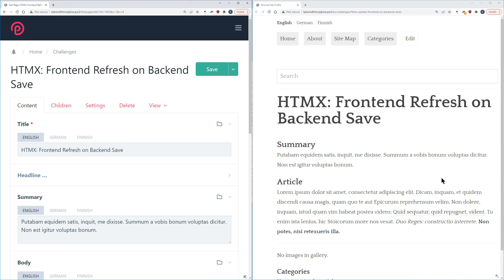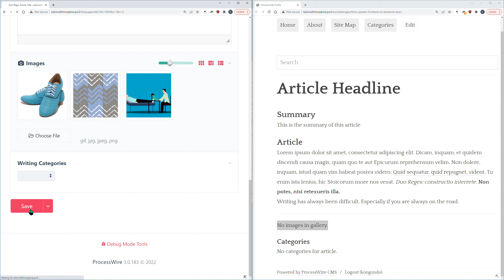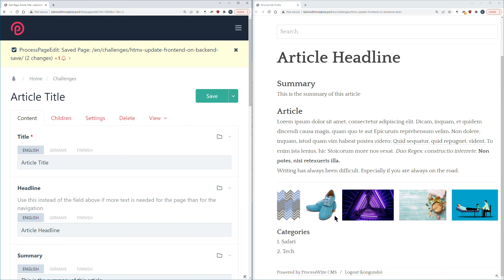Auto-refresh Frontend Content on Backend Save - htmx + ProcessWire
Demo of auto-refreshing frontend content on backend save of a ProcessWire page.